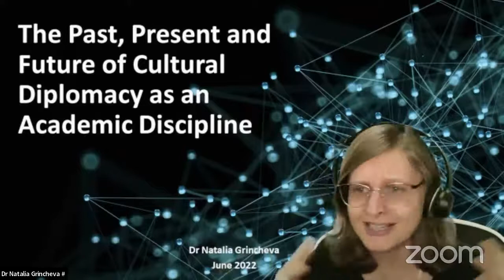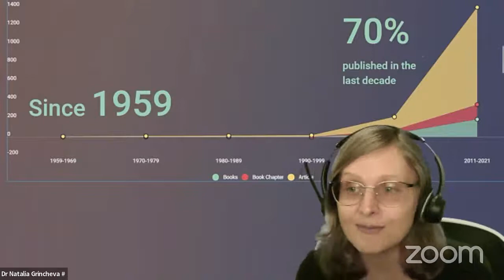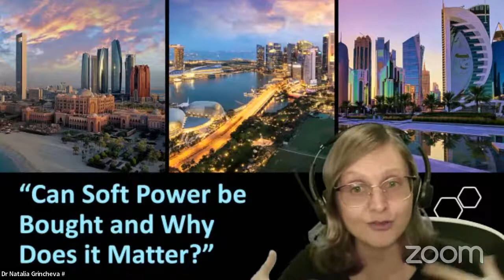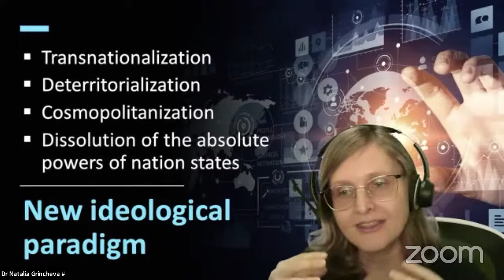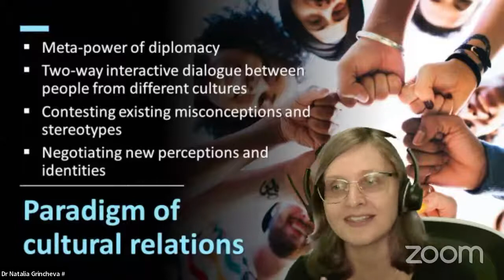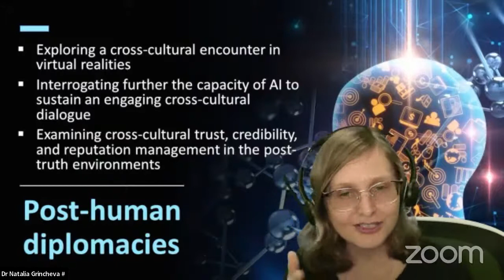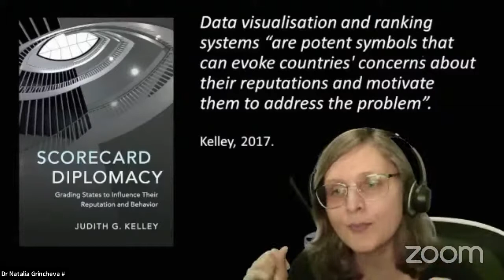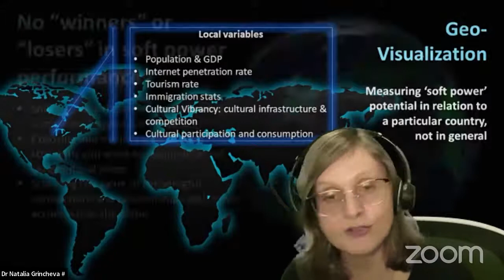Dr. Natalia Grincheva and Prof. Daya K. Thussu, KEY NOTE LECTURE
International academic conference
CULTURAL DIPLOMACY AND CULTURAL RELATIONS: STRENGTHENING FAIR COOPERATION, DIVERSITY AND DIALOGUE
1-3 June 2022, University of Arts in Belgrade

KEY NOTE LECTURE (University of Arts Ceremonial Hall & Zoom) Livestream
Moderator: Ljiljana Rogač Mijatović
Dr. Natalia Grincheva, LASALLE College of the Arts, University of Melbourne, The Past, Present and Future of Cultural Diplomacy as an Academic Discipline Respondent:
Prof. Daya K. Thussu, Baptist University of Hong Kong